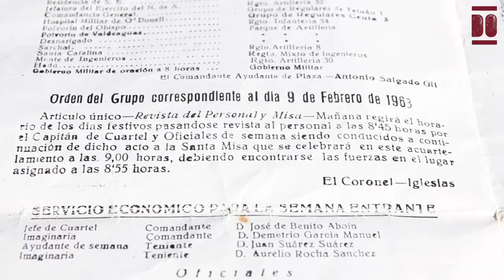Guillermo Roiz Bulnes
En agosto de 1940 nace Guillermo en La Aldea, en Bejes, localidad de montaña perteneciente al municipio de Cillorigo de Liébana, conocida por la fabricación del famoso queso picón Bejes-Tresviso. El cual la familia de Guillermo elaboraba de forma artesanal y en cuevas, y en actualidad, su hija y yerno elaboran de forma tradicional bajo la denominación de Queso Río Corvera, y con el apoyo de la familia y de Guillermo, maestro quesero. Quien durante los años 80 participó en numerosas ferias y concursos de quesos, llegando a recibir el apoyo de Zacarías Puente y la escritora gastronómica Nines Arenillas y logrando la denominación de origen de queso picón Bejes-Tresviso.
Hasta los 12 años estudió en la escuela de Bejes, con un/a docente y sesenta y muchos compañeros de clase entre los cuales estaba el hijo de Segundo de Bores. Tras una prueba académica con buenos resultados y la recomendación de don Jesús Largo Treceño, continuó sus estudios durante casi tres años en el convento de Granollers (Barcelona), de la Orden de los Frailes Menores Conventuales. Regresó tras una breve estancia en Barcelona a su pueblo natal, para dedicarse a su profesión, la ganadería, y cultivar las tierras. A los 22 años cumplió con el servicio militar durante 18 meses en Ceuta, formándose dos meses en un curso de enfermería en el hospital militar. A su regreso continuó con su vida profesional, dedicándose a la ganadería lechera, produciendo para la venta o consumo propio leche y queso picón.
Guillermo era el cuarto hijo, criado entre dos hermanas y dos hermanos. A los 10 años conoció a Maria Antonia, con quien se casó a sus 35 años y convivió siete años hasta su fallecimiento. Juntos tuvieron una hija y dos hijos nacidos entre 1976 y 1978, que fueron criados por Guillermo con el apoyo de su madre y suegra.
En 1981 ocupó el cargo de concejal de cultura en el periodo de alcaldía de José Ángel Cuevas, con la coalición AP-PDP-UL. Y en 1982 fue presidente de la Junta Vecinal en Bejes hasta dejar la política activa para dedicarse a la crianza de su hija e hijos. A sus 58 años se prejubiló por invalidez. Guillermo nos acerca a su historia incardinada a la de Bejes, un pueblo marcado por los sucesos relacionados con los huidos y guerrilleros antifranquistas y en concreto la 6.ª Brigada Guerrillera "Ceferino Machado", tanto es así que en su infancia recuerda cómo escuchaba la radio en casa de Mauro Roiz Sánchez. En este recorrido destacan la participación social, el apoyo a la comunidad y a la familia, todo llevado  “con la conciencia tranquila”.